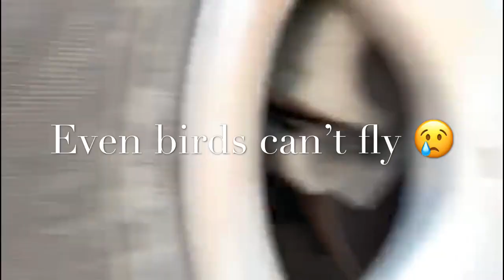Hot Temperature in Kuwait